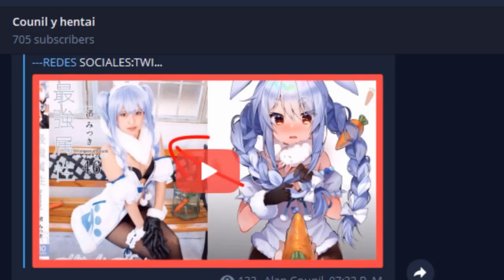UN JUEGO DE CUBOS ESTRESANTE || HOPLEGS